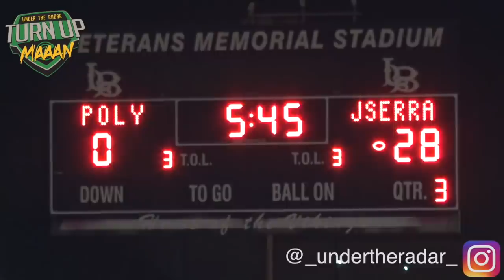🔥🔥 Long Beach Poly vs J Serra | CIF D1 Playoffs Round One | 2018 Highlight Mix